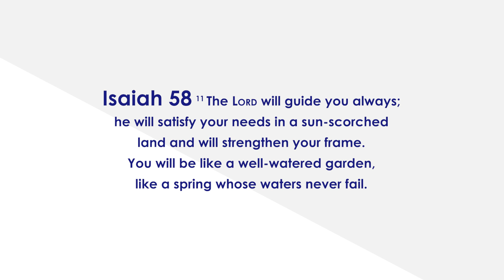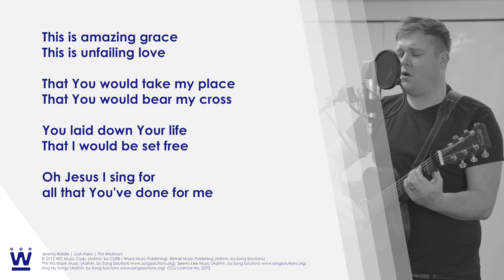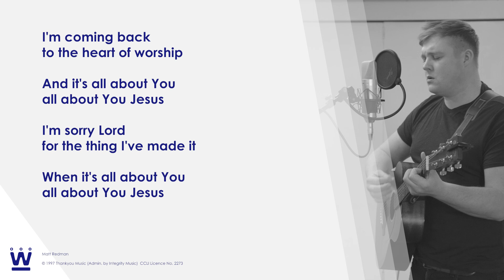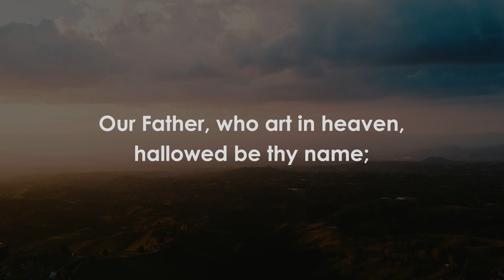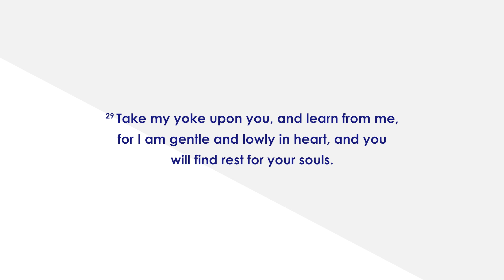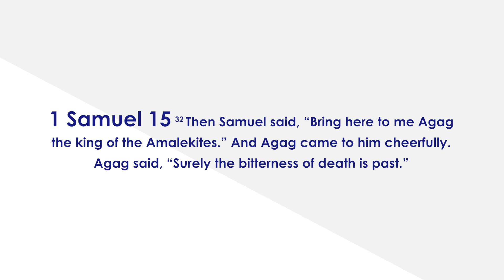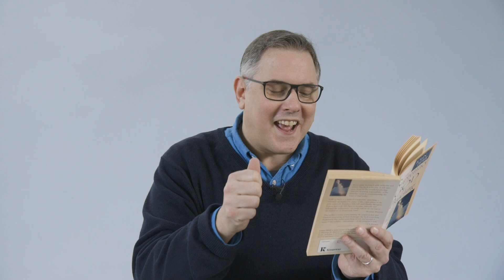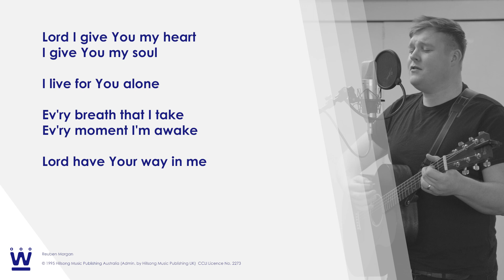WBC Online // Sunday 14th February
Worship, prayer and teaching from Welcome Baptist Church, Sunday 14th February 2021.

Andy Caldwell preaches from 1 Samuel 15:32-33.